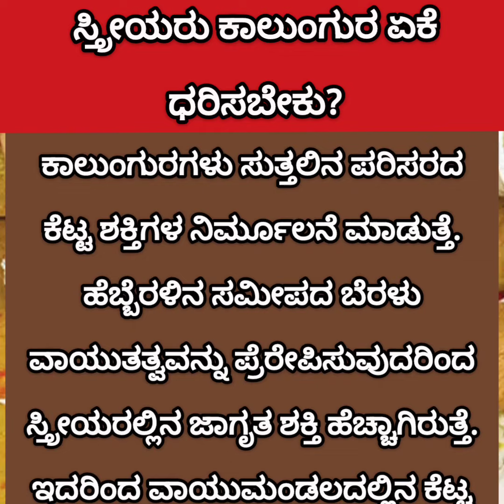ಸ್ತ್ರೀಯರು ಕಾಲುಂಗುರ ಏಕೆ ಧರಿಸಬೇಕು? ಕಾಲುಂಗುರ ಧರಿಸುವುದರ ಹಿಂದಿನ ಮಹತ್ವ ಕಾಲುಂಗುರ ಬೆಳ್ಳಿ ಎದ್ದೆ ಏಕೆ?